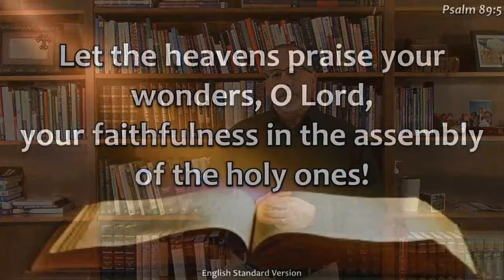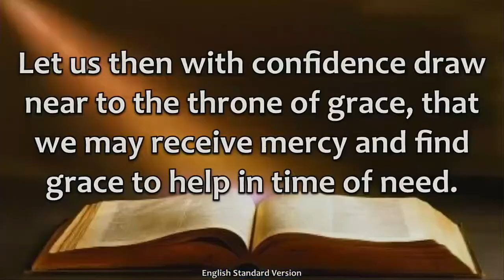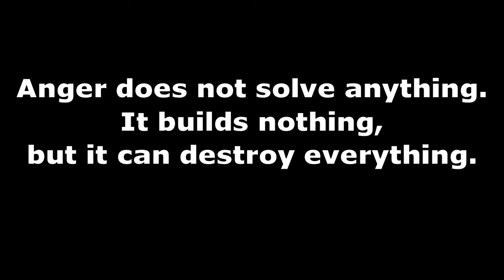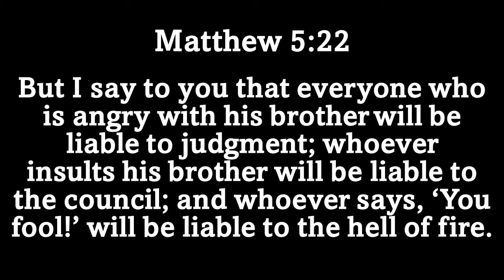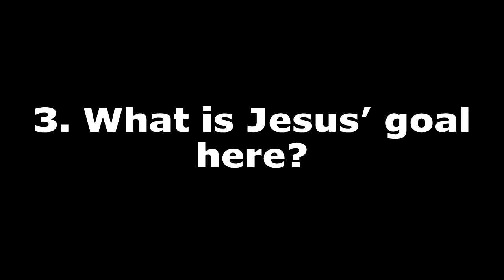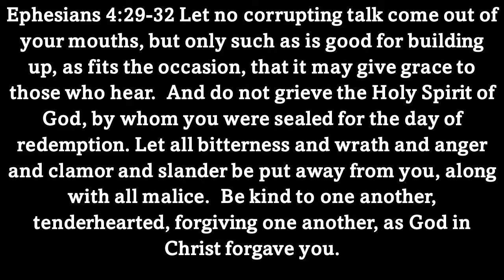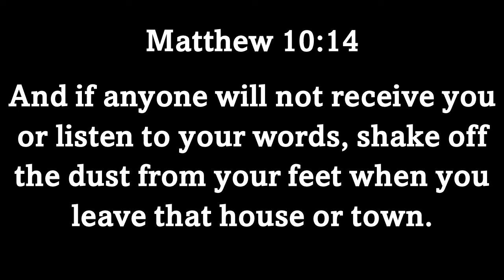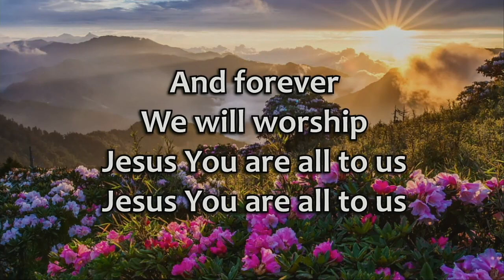How to Deal with Broken Relationships Caused by Anger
Matthew 5:21-26
Pastor Darrell Boomer
New Glarus Bible Church